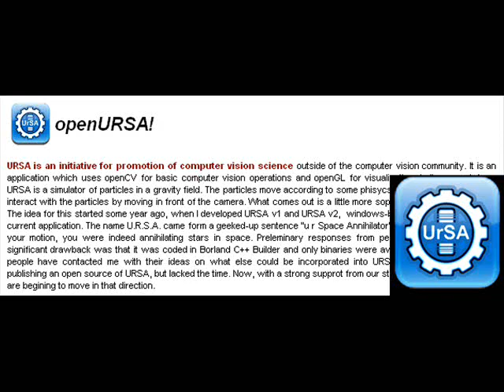openUrsa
A demo of an open source project called openURSA. The project is a C++ based integration of computer vision's openCV with openGL's graphics. You connect the dots :). You can get the source code and Windows compiled binaries